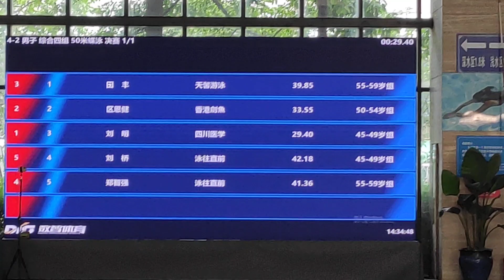20240512 男子50蝶(健)@成都大師賽